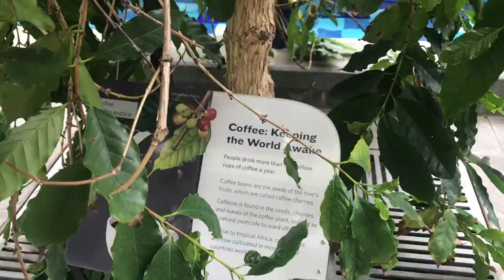Stanford Vlog # 9 - I was today years old when I learned that balloons grow on bushes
explored dc's gardens with new friends and played librarian!